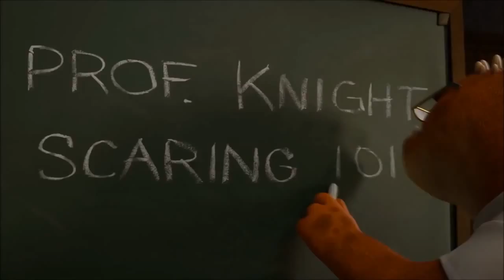Trailer Monster University Espacio Matta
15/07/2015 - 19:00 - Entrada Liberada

Mike Wazowski (Billy Crystal) y James P. Sullivan (John Goodman) son amigos inseparables, pero no fue siempre así. Cuando se conocieron en la Universidad, no se podían soportar, pero acabaron superando sus diferencias y se convirtieron en los mejores amigos.